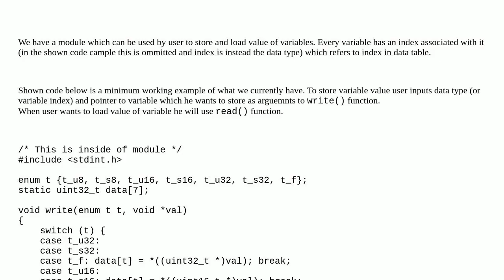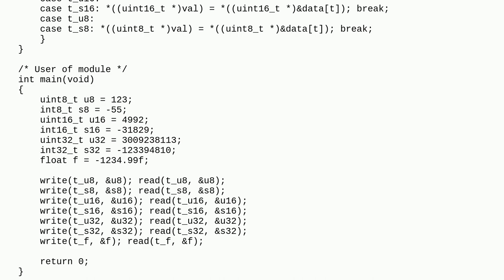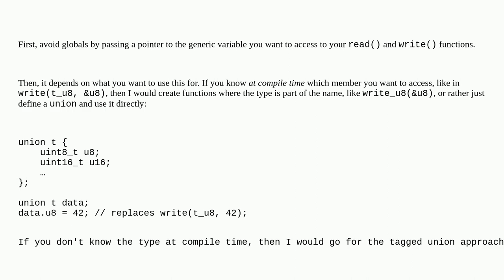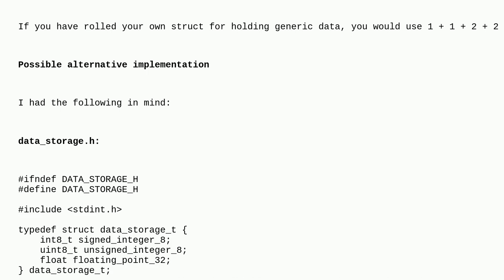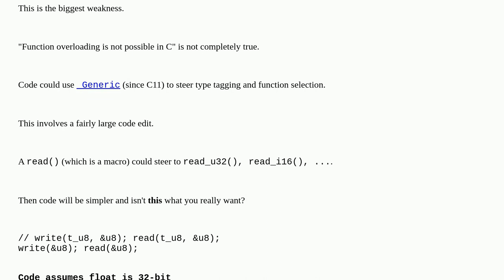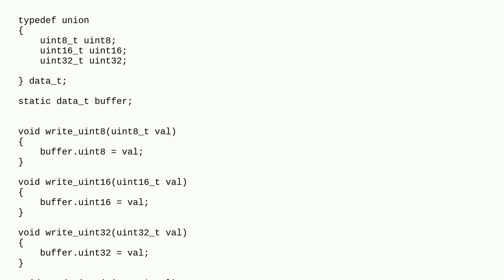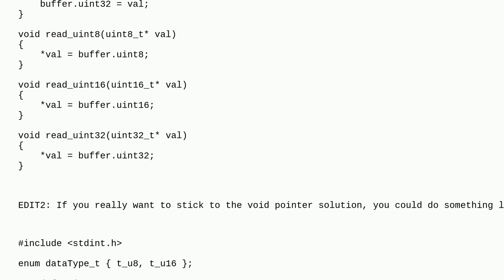Codereview: Generic type data storage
Generic type data storage

A special thanks goes out to the awesome community

  generics c